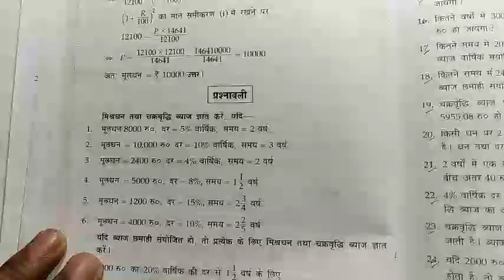compound interest ll चक्रवृद्धि ब्याज ll Lucent ankganit book ll part1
compound interest ll चक्रवृद्धि ब्याज ll Lucent ankganit book ll ‎@mathAmasti

compound interest
compound interest
 चक्रवृद्धि ब्याज
 चक्रवृद्धि ब्याज
compound interest
compound interest
 चक्रवृद्धि ब्याज
 चक्रवृद्धि ब्याज
compound interest
compound interest
 चक्रवृद्धि ब्याज
 चक्रवृद्धि ब्याज
compound interest
compound interest
 चक्रवृद्धि ब्याज
 चक्रवृद्धि ब्याज
compound interest
compound interest
 चक्रवृद्धि ब्याज
 चक्रवृद्धि ब्याज
compound interest
 चक्रवृद्धि ब्याज